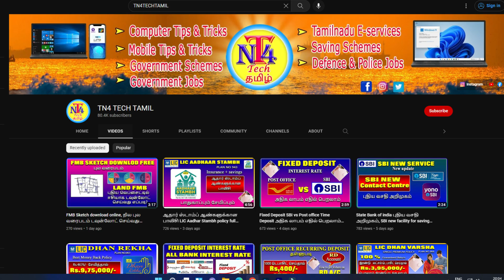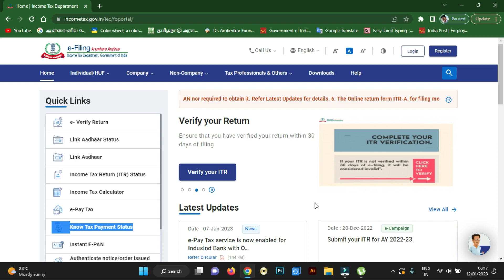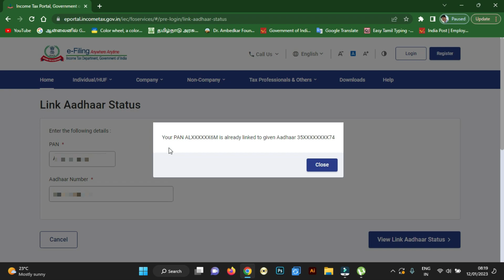பான் கார்டு மத்திய அரசு முக்கிய அறிவிப்பு PAN card imprtant update for All users new update 2023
aadhar card pan card link new update
aadhar pan card link new update online
how to check my aadhar card link with pan card online
aadhar card link with pan card new update 2022
aadhar link with pan card 2023 new update
aadhar update 2022-23
aadhar card link with pan card online checking tamil
ஆதார் பான் கார்டு இணைப்பு வருமான வரித்துறை முக்கிய அறிவிப்பு
AADHAR PAN LINK NEW UPDATE
aadhar card link with pan card online tamil 2023
pan card department new udpate for aadhar pan link tamil
pan card link with aadhar card online tamil
pan card link with aadhar online tamil
how to link pan card with aadhar card online tamil